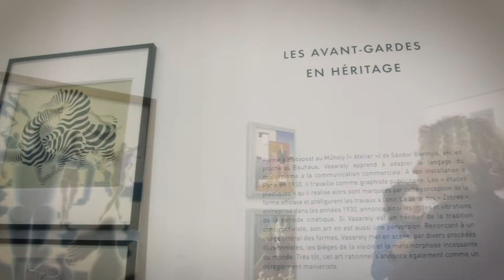🇫🇷 Rencontre Artistique by BALSAN - 2019 : VAZARELY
Retour en images sur la rencontre artistique ayant eu lieu en mars 2019 au Centre Pompidou. Nous avons eu le plaisir de re-decouvrir  Victor Vasarely et d'échanger sur ces œuvres illusionnistes avec nos prescripteurs ambassadeurs. Quelle magnifique source d'inspiration pour la décoration d'intérieure.